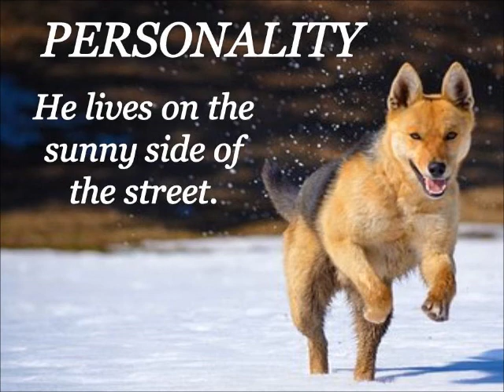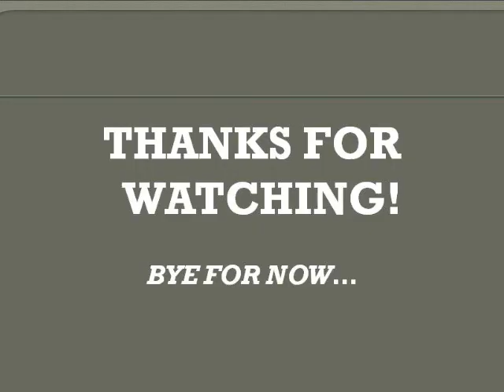FOX! WHAT DO YOU MEAN?